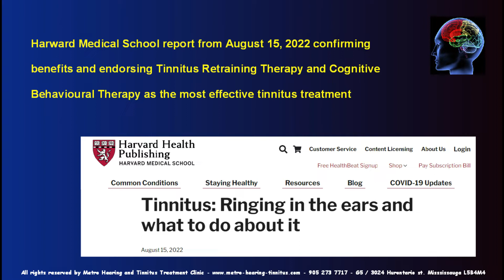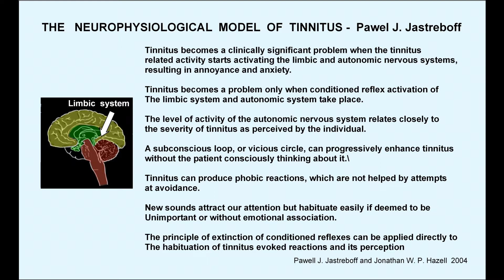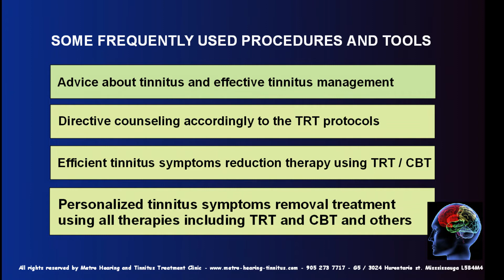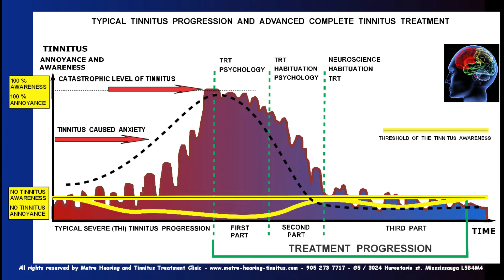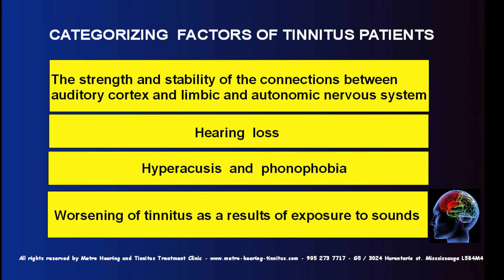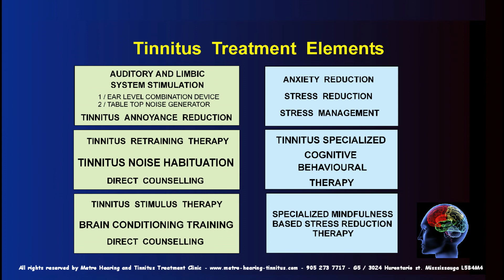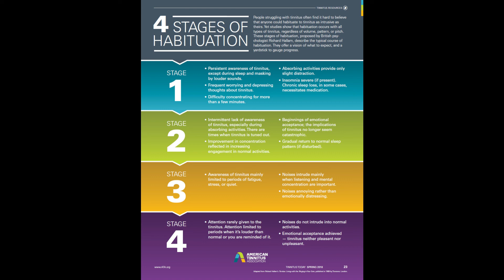Three steps to stop tinnitus!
THREE MAJOR STEPS - THE ONLY TRUE AND WORKING WAY OF SAYING GOODBYE TO TINNITUS.
NOW YOU CAN LEARN ALL ABOUT IT IN 6 MINUTES AND 42 SECONDS WATCHING THIS VIDEO!
What we are talking about is research, proven to work, and used to help hundreds thousands patients worldwide for more than 25 years.work.